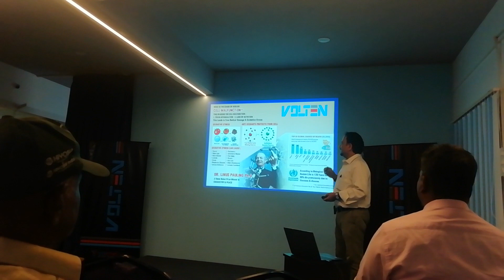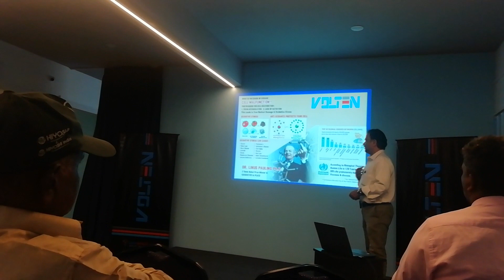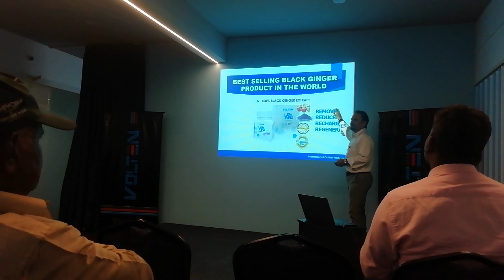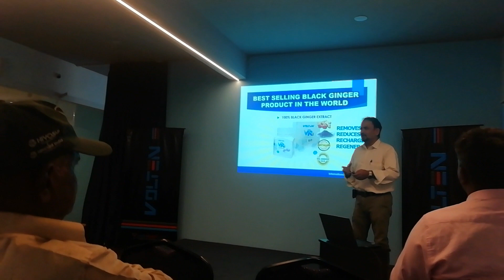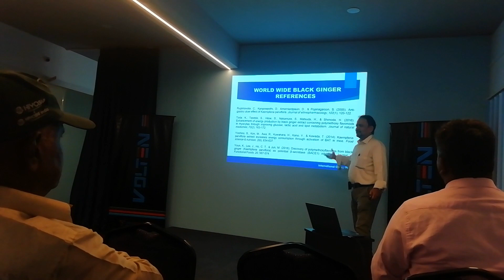Volten Success Seminar | 01.03.23 | Chennai HQ | Part - 2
30 Health Benefits of VR4 Black Ginger. 1. Help with Immunity, 2. Give Energy ,
3. Helps Reduce,
Menstrual Problems,
4. Improve Sexuality and Performance,
5. Improve Digestion and Metabolism,
6. Heals Ulcers, 7. Anti Allergic,
8. Anti Bacteria,
9. Anti Aging,
10. High in Anti Oxidant,
11. Anti Inflammatory,
12. Anti Stroke,
13. Anti Diabetic,
14. Anti Cancer, 15. Anti Arthritic,
16. Promote Heart, Health, 17. Enhances Memory and Brain Functionality, 18. Anti Pain,
19. Good for Blood
Disease,
20. Strengthen Nervous
System,
21. Improves Immune
System,
22. Balances Hormones, 23. Promote Prostate
Health,
24. Rich in Vitamins C, K
and B5,
25. Rich in Calcium,
Magnesium, Zinc and Iron, 26. Promotes Bone Health,
27. Promotes Skins
Health,
28. Detoxing,
29. Regulates Blood
Pressure,
30. Promotes Eyes Health..